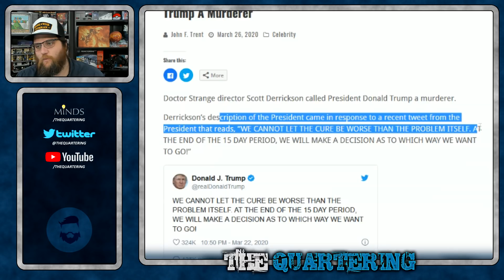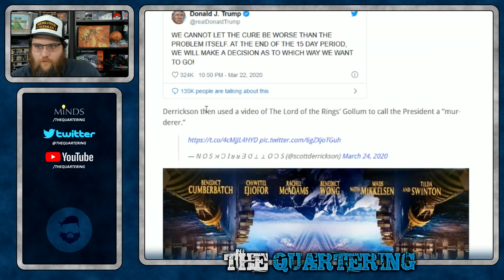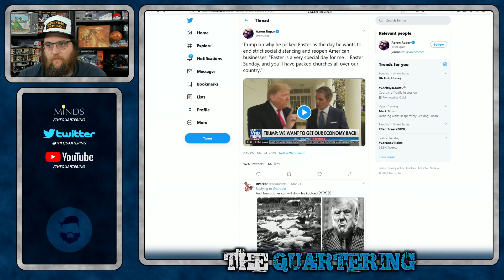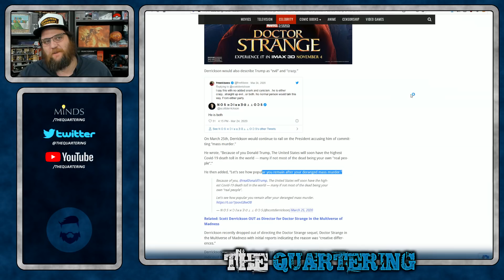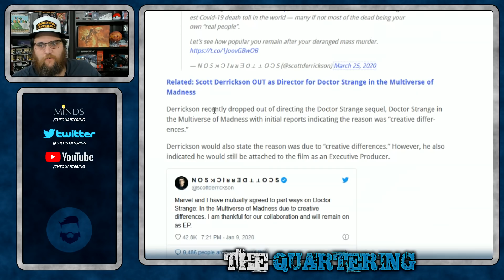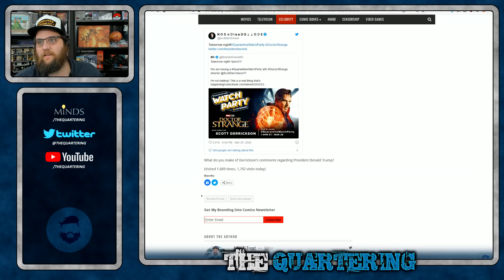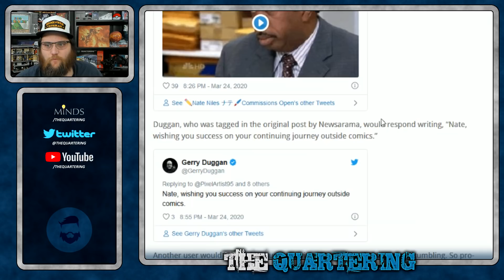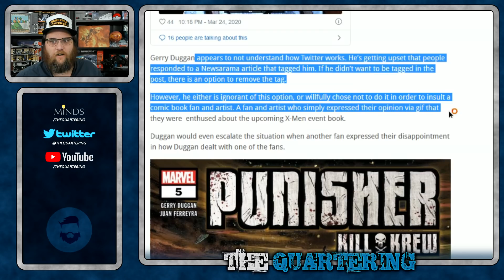Instant Regret! Marvel Director Has Online MELTDOWN & Tries Deleting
Marvel & the comic book industry are in a really rough spot.  Alot of elites are seeing the liklihood their gravy train is over.  Doctor Strange 2 just lost my money